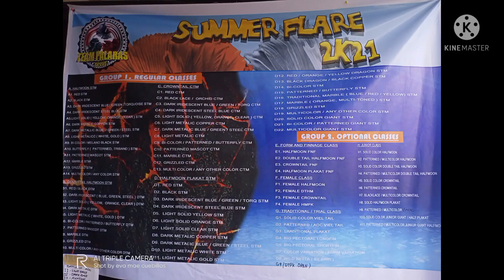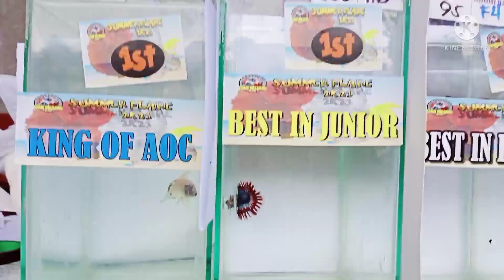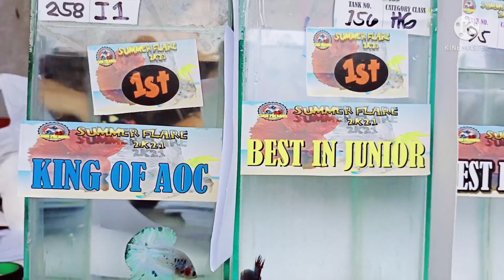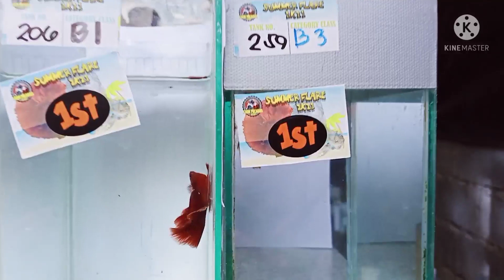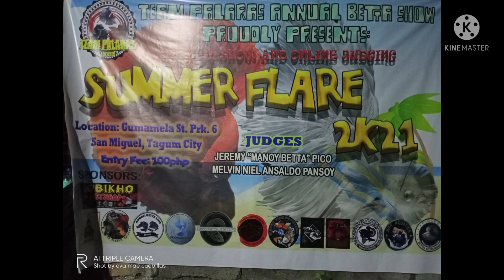TEAM PALARAS SUMMER FLARE 2k21 (BETTA SHOW) @TAGUM CITY